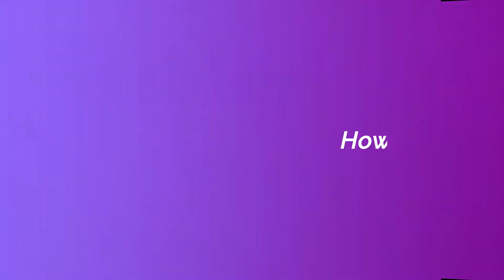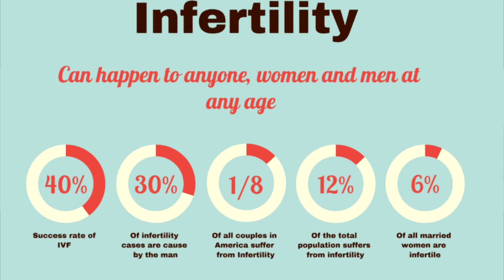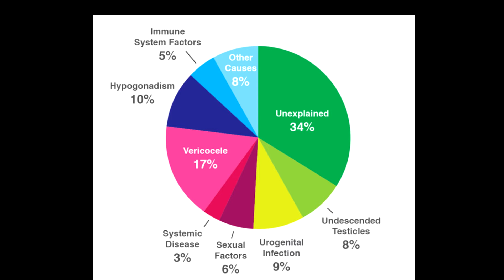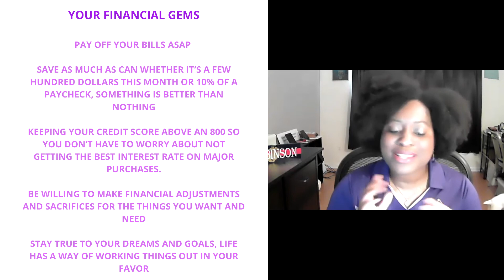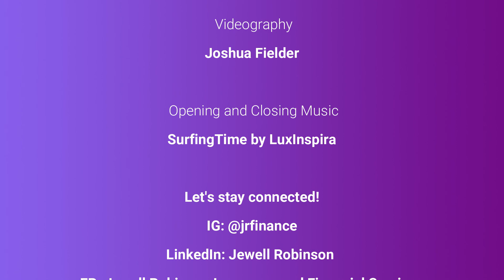Navy Veteran and JROTC Instructor, Kisha Madison,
Episode 28: And then miracles happen! Her story of IUI, heartbreak, and pregnancy will leave you in both tears and joy. Just when you thought you knew the ending...But God!